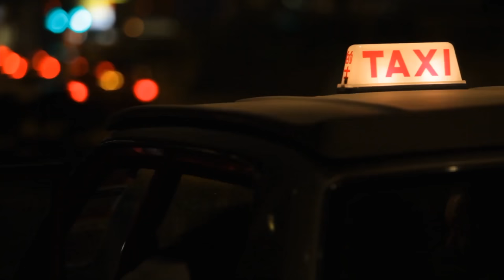UPDATE! Natalee Holloway & The Many Confessions of Joran van der Sloot | High School Trip to Aruba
" Joran van der Sloot, the Dutch national suspected in the 2005 disappearance of Natalee Holloway who will soon arrive in the U.S. to face charges that he extorted her mother, once claimed that he had shoved the Alabama teen to the ground so hard she that hit her head on a rock and died, according to court documents. However, van der Sloot, who was convicted in 2010 of a woman's murder in Peru, has shifted his story about Holloway's case for years and is described by his own lawyer as "an ill person" with "psychological problems." He even told interviewers over the years that some of his past changing stories had been lies. As part of the alleged $250,000 extortion plot, van der Sloot allegedly told a lawyer for Beth Holloway, Natalee's mother, that the 18-year-old's body was buried inside the foundation of a house in Aruba, the Caribbean nation where she vanished on May 30, 2005, during a high school graduation trip."

📩 Mailing Address:
Pensacola, FL
32516

📔My Ebook:

🎶 MUSIC 🎶